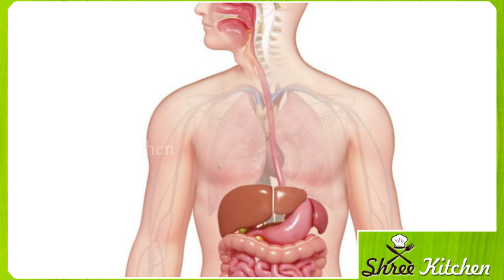ಕಪ್ಪು ಅಕ್ಕಿ ಸಕ್ಕರೆ ಕಾಯಿಲೆ ಇದ್ದವರಿಗೆ ಏನು ಗೊತ್ತಿಲ್ಲ ಯಾಕಂದ್ರೆ? Kannada health tips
true lines
best lines
health care